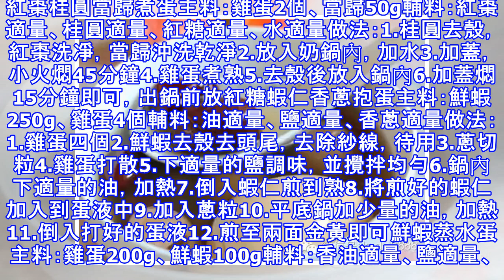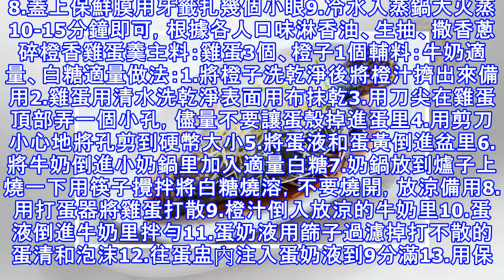10種營養又美味的雞蛋做法：多吃蛋類補補腦！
10種營養又美味的雞蛋做法：多吃蛋類補補腦！
蛋類含有豐富的蛋白質、卵磷脂、維生素和鈣、磷、鐵等，是大腦新陳代謝不可缺少的物質。另外，蛋類所含有較多的乙醯膽鹼是大腦完成記憶所必需的。因此，每天吃蛋類食品，對強身健腦大有好處。番茄蛋炒飯主料：剩米飯1碗、雞蛋1個、番茄1個輔料：油適量、鹽適量、蒜苗1根、番茄醬30ml、香油適量做法：1.準備好所有的食材。2.番茄去皮去籽切小粒。3.炒鍋加少許油加熱倒入打散的蛋液炒熟盛出備用。4.然後倒入剩米飯翻炒片刻。5.加入番茄醬翻炒均勻。6.加入鹽翻炒。7.把米飯撥在一邊，然後放入蒜苗花。8.再把米飯蓋在蒜苗花上面捂至片刻，蒜苗出香味再和米飯翻炒均勻。。9.倒入番茄和雞蛋繼續翻炒3-5分鐘。10.然後淋...